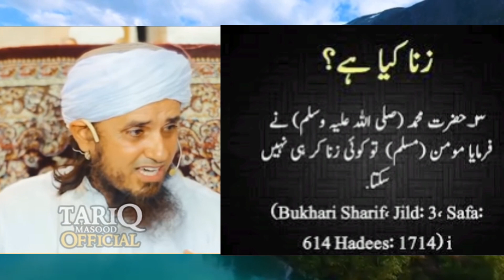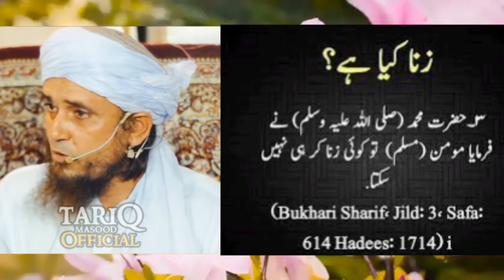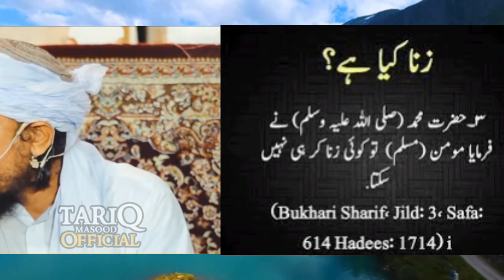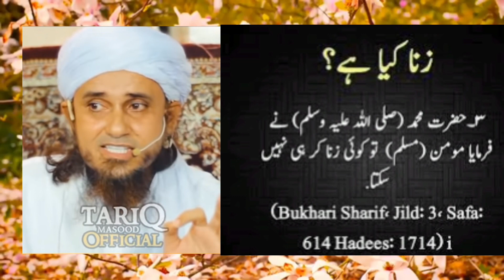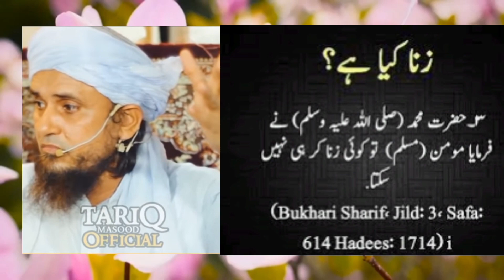Zina Ke Kareeb Bhi Mat Jao | Mufti Tariq Masood @Tariq Masood Official